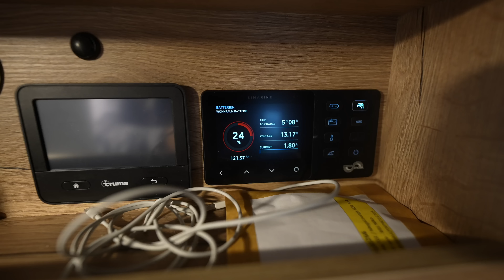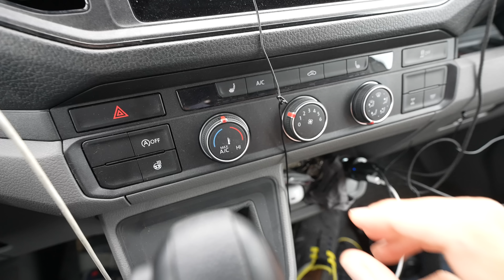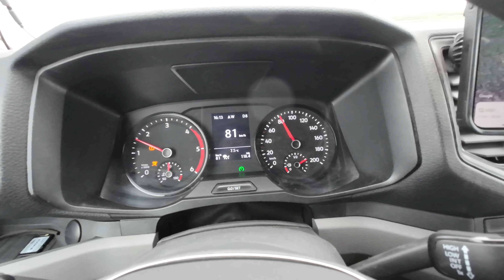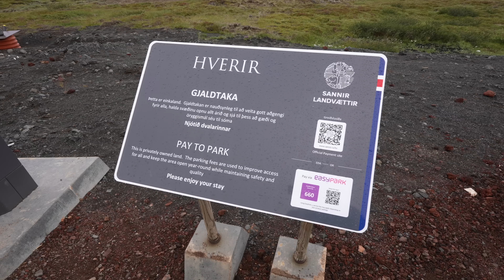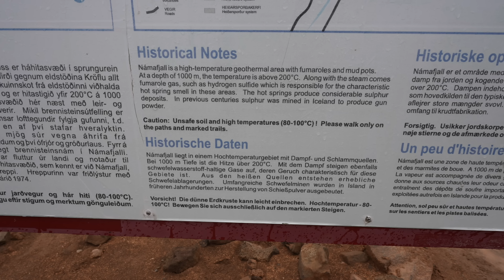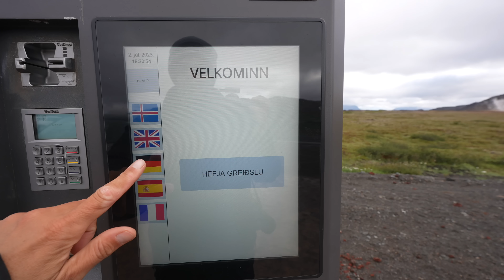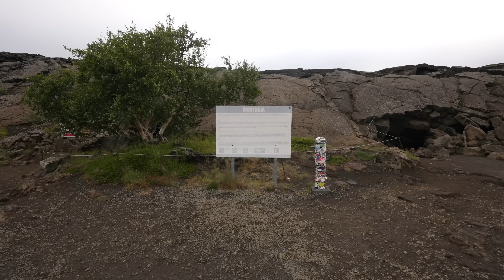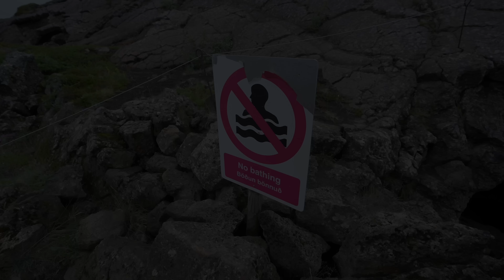#704 Zwischen den Kontinenten in Höhle! Überleben ohne Ladebooster? Showstopper? Geothermie | Island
Erstmal der Kampf mit dem Strom, dann wird der Held der Woche geboren. Weiter dorthin, wo es dampft und stinkt und später bin ich in einer warmen Höhle.
Spots heute:
Geothermiefeld Námafjall Hverir
Grjótagjá Höhle
2. Juli 2023

*Welt | Europa | Island | Nordosten | ____ | Juli 2023*

Im Video gibt es 3 Werbeunterbrechungen. Für uns wichtig, um all das, was wir machen, finanzieren zu können! Wenn ihr die Werbung schaut, können wir weiter reisen. So einfach ist es!

Unterwegs sind wir mit einem zur Verfügung gestellten MegaMobil Lounge 600 von MegaMobil Campervans Wolfurt, Österreich.
Seit Januar 2022 sind wir on Tour. Erstes Ziel: Skandinavien! Norwegen, Schweden, Finnland im Winter. Ich habe mir eine 12 monatige Auszeit genommen und will reisen. Finanziert wird alles über Ersparnisse, Einnahmen via YouTube (Danke fürs Werbung schauen), Amazon Partnerlinks und Support von euch via PayPal. Oktober bis Dez. 2022 Unterwegs in Marokko. 2023 geht es weiter: Irland, Albanien, Griechenland, Dänemark, Island. Und im Herbst 2023. abwarten :). Wir reisen weiter!

travelcampingliving